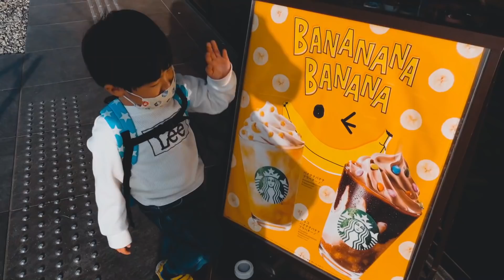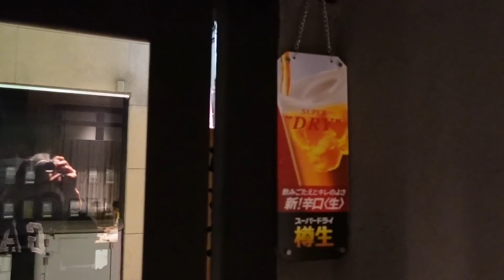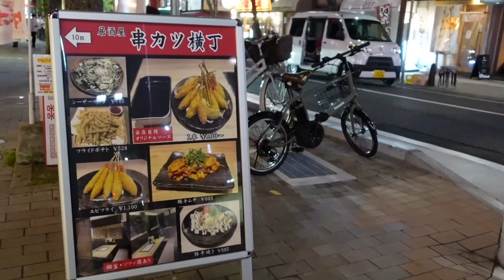【育兒vlog】爸爸一打二去神戶看海｜新開的炸串店｜神戶地標不見了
神戶的炸串店在這裡

大感謝：Ｄ